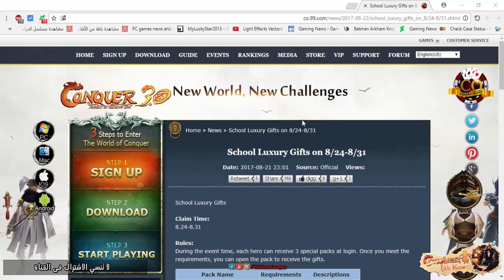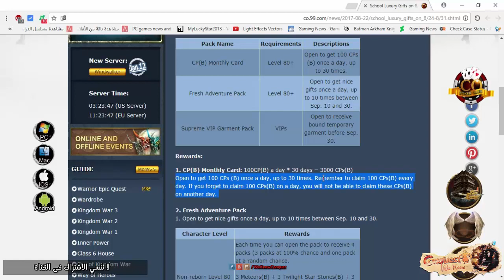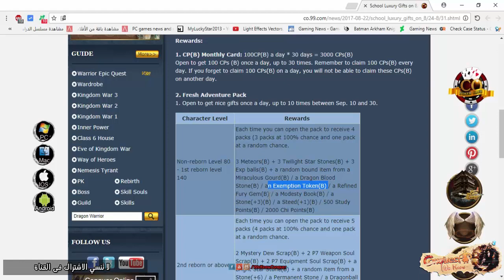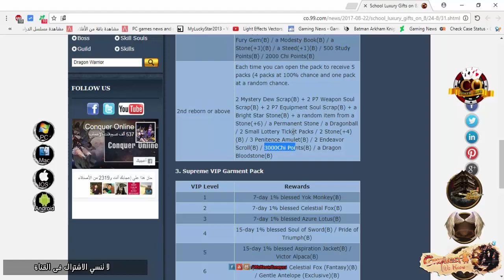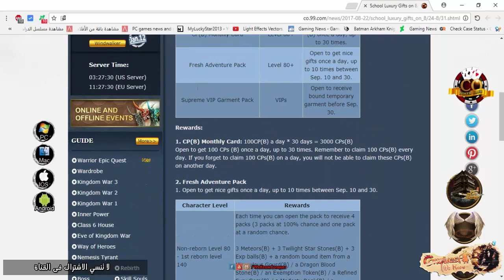أيفنت School Luxury Gifts | من 24/8/2017 حتى 31/8/2017 | كونكر اونلاين 2017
ميعاد الايفنت من 24/8/2017 حتى 31/8/2017 ان شاء الله
يا ترى هنقدر نوصل 400 أعجاب لا تنسى اضغط اشتراك للقناة
رابط الايفنت :